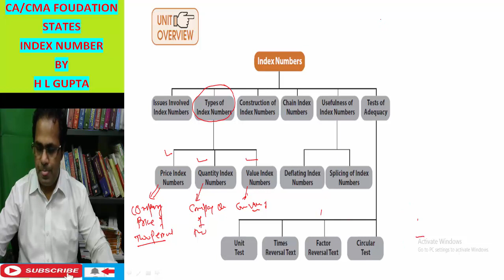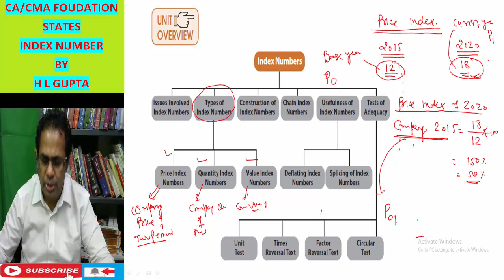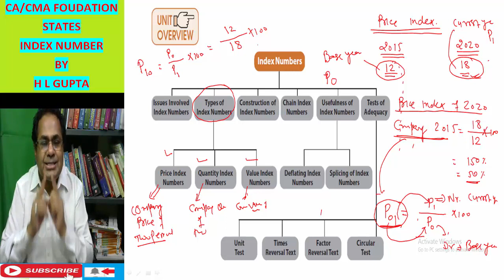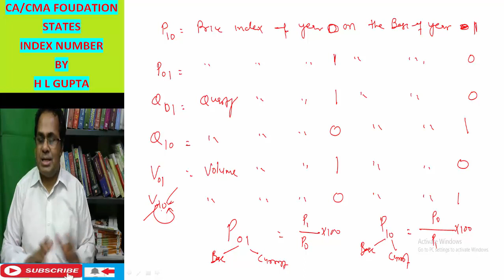INDEX NUMBER CLASS 2 FOR CA/CMA FOUNDATION BY HL GUPTA To Buy Pen/GDrive of CA/CMA, CALL-8920730907